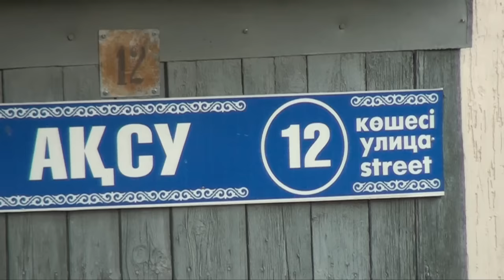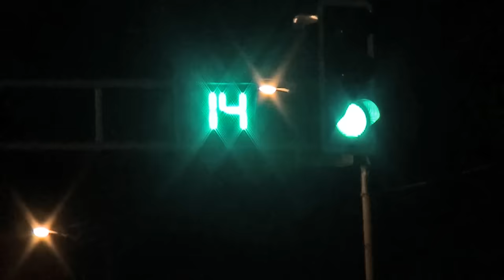Экстренный вызов (6.09.2016)